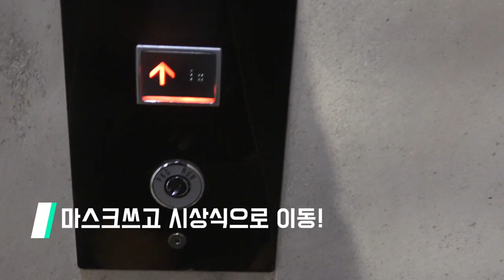3년 연속 연예대상을 받았습니다! 감사합니다 여러분..! 시상식에서 연예인 황광희를 만나다!! ❤️마녀샘V-log❤️